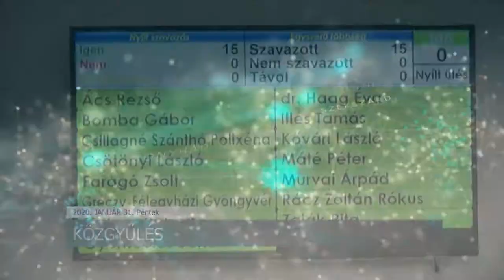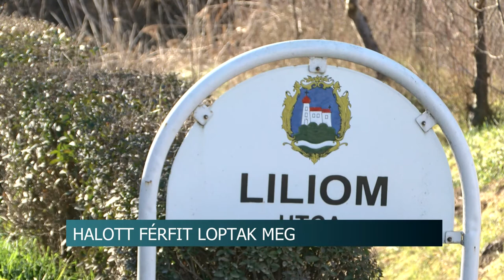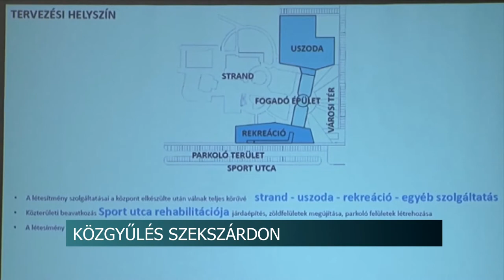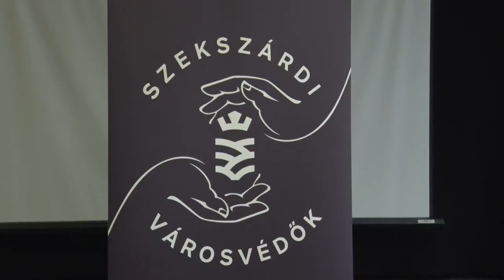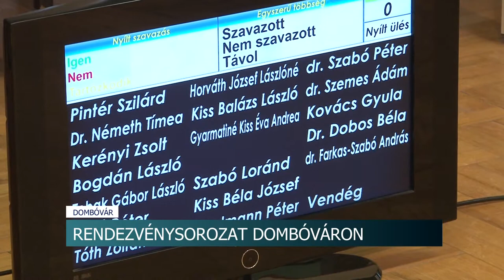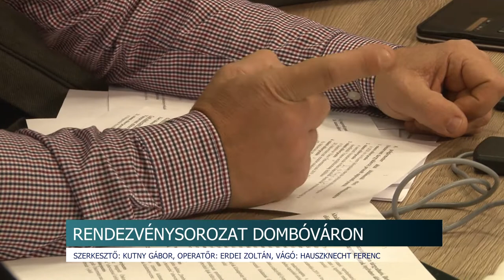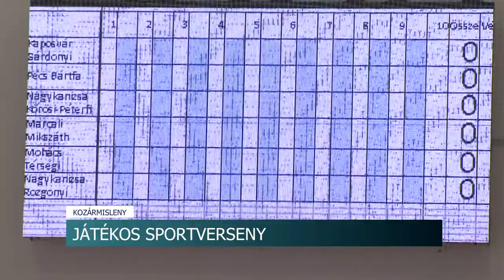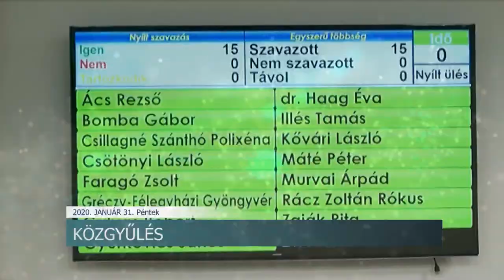Híradó Tolnatáj TV 20200131